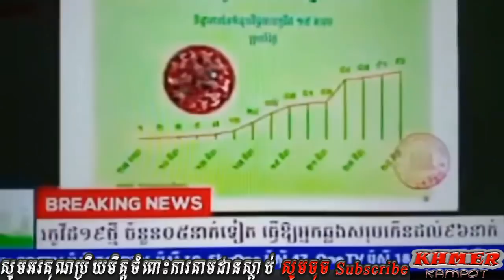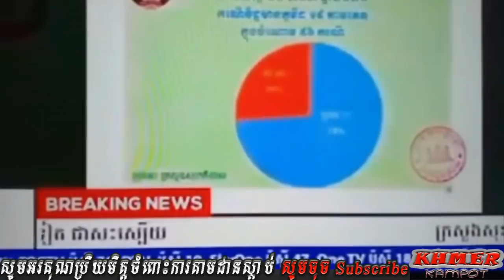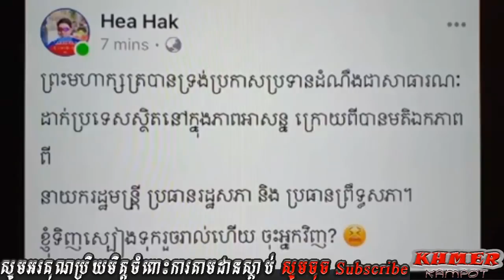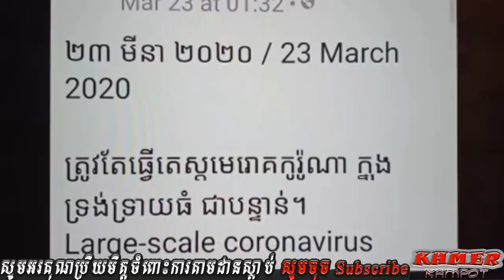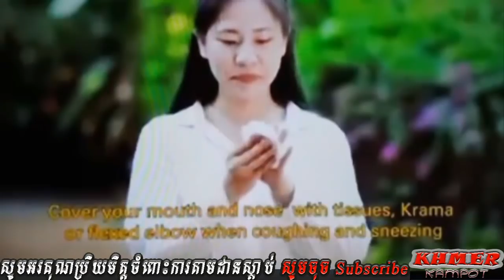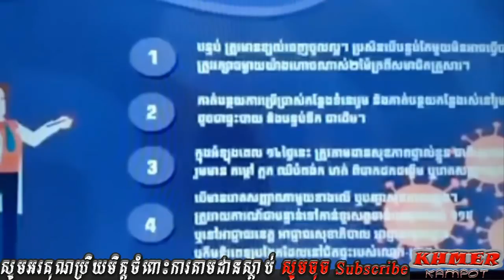Khan Sovan | បញ្ហាមាត្រា ២២ ប្រកាសប្រទេសដាក់ក្នុងស្ថានភាពអាសន្ន | Khmer live show | Cambodia news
2. Khan Sovan talk that Sam rainsy is a leader of Demonstrations but he calls his supporter stop make violence
3. James Sok – Sam Rainsy supporter if you wanna win politic game should learn from Hun Sen not Sam Rainsy
4. James Sok talk EU doesn’t help Sam Rainsy to be a prime minister of Cambodia
6. Khan Sovan talk show about Sam Rainsy and his supporters nervous that Hun manet go to USA
7. James Sok talk show that he will pick Ah Songha to Cambodia for sorry Hun sen
9. Khan Sovan talk show about Sorn Dara and So Daro now stop support Sam Rainsy
10. James Sok talk show about that Sam Rainsy said bad in Cambodian people in the back